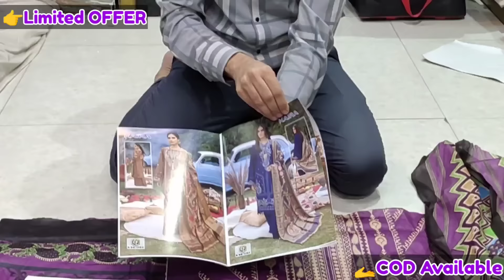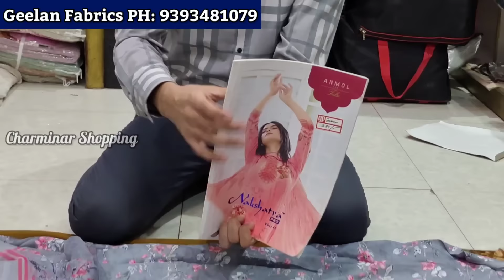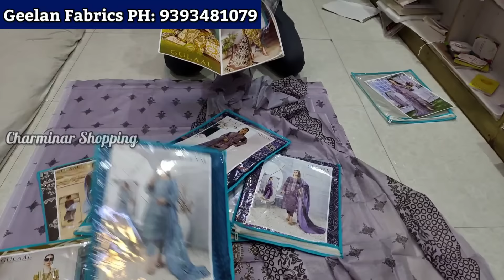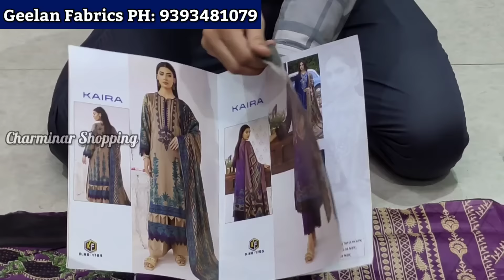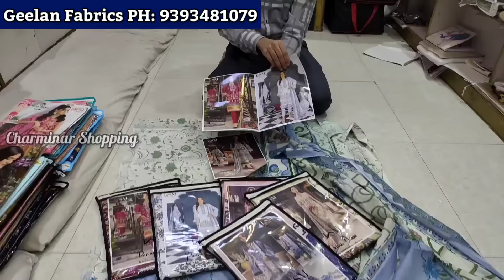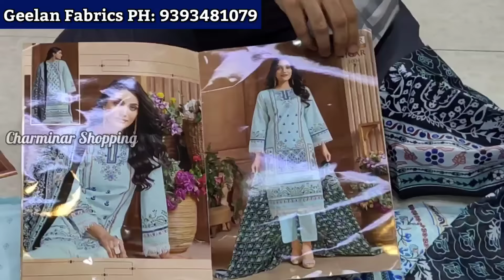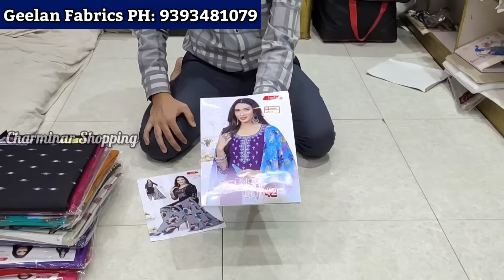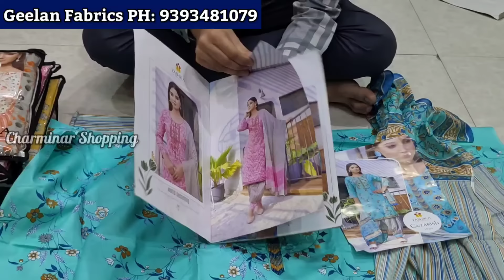Pakistani Catalog Dress Material ₹260/- Cotton Suits Hyderabad Madina Wholesale Geelan Fabrics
COD Option All Over India Wholesale Dress Materials Printed Catalogue Rs.200

GEELAN FABRICS
Wholesaler and supplier of Ladies' Dress Material.

Address:-
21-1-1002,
Rikab Gunj,
Near to High Court,